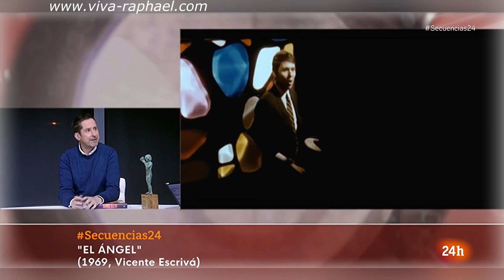Raphael en "Secuencias en 24H" con Moises Rodriguez. 10.12.2021 (Рафаэль) viva-raphael.com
Raphael en "Secuencias en 24H" con Moises Rodriguez. 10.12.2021 (Рафаэль)